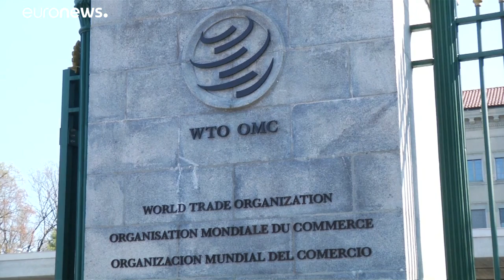بوينغ أمام القضاء الأمريكي بسبب تحطم الطائرة الإثيوبية